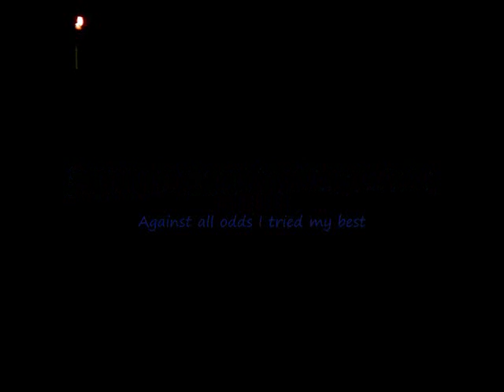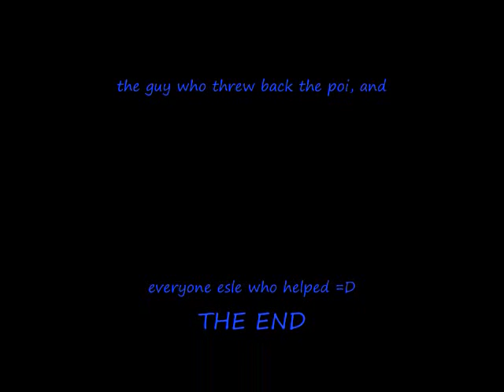Poi Spinning at JPS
This was at the Gongless Gong show and it was my 2nd public performance. I literally busted my blue ballz doing this rofl anyway enjoy
*all songs were used for entertainment uses only*
 - Streamline by Newton
- Heart of a Champion by Nelly